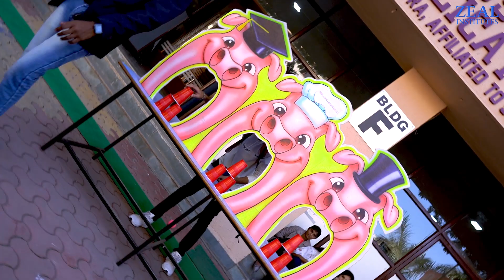Freshers Carnival 2k22 | ZEAL Institutes | VED Promotion